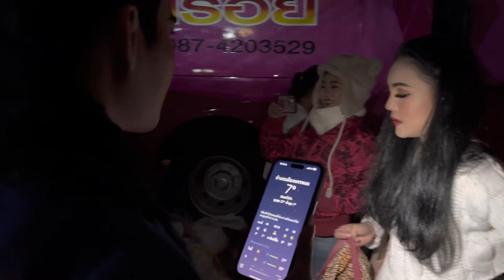ถึงต้องหนาวกาย แต่หัวใจอุ่นดี😍VP